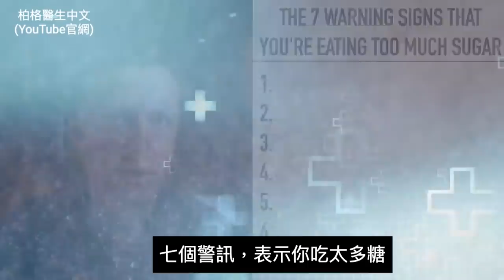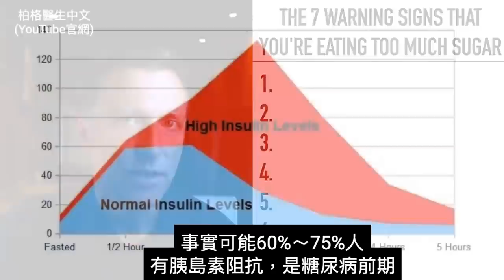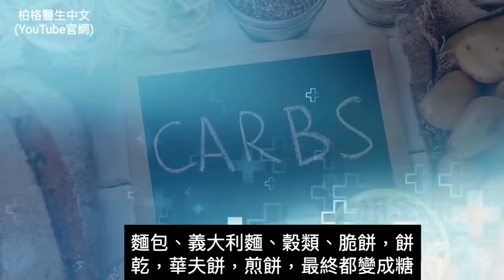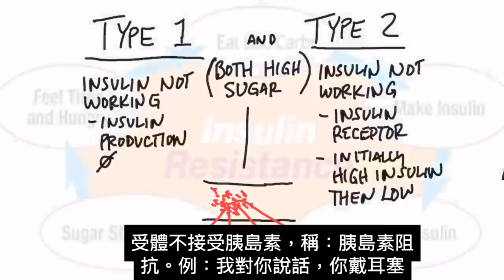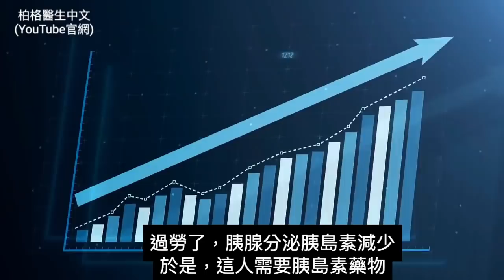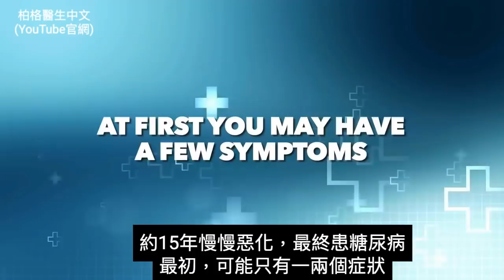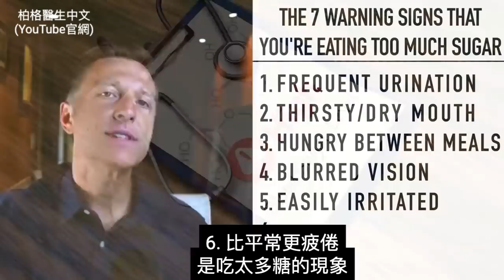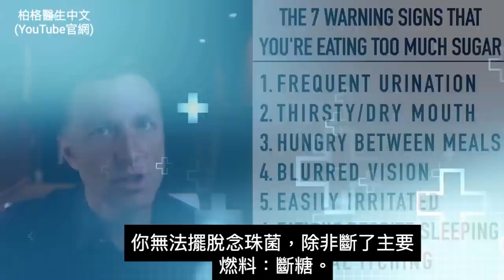吃太多糖7個警訊,預防糖尿病,柏格醫生 Dr Berg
飲食中含糖過高的現象，大多數人都在為第3項而掙扎！

0:15 胰島素阻抗 、前期糖尿病、糖尿病
2:03 多少的糖算是太多？
3:43 糖尿病的說明
5:50 吃太多糖的7個警訊

柏格醫生dr berg 談太多糖的七個警訊。

胰島素阻抗:胰島素受體開始抗拒胰島素。胰島素阻抗，會演化成前期糖尿病和糖尿病。

修復胰島素阻抗，可降低患前期糖尿病和糖尿病的風險。
然而，醫生很少測試胰島素阻抗，稱為胰島素阻抗檢測（HOMA-IR）。

至少有33%的人口有胰島素阻抗 ，多數人不知道自己有胰島素組。

胰島素阻抗是如何形成的？它是由高胰島素引起的，因吃高碳水和糖而導致。

美國醫學會（AMA）建議每天不超過6～9茶匙的添加糖。然而，大多數成年人每天至少攝取9茶匙糖。青少年平均每天攝取約18.5茶匙的添加糖。

所有碳水食物都會變成糖，纖維除外。碳水也計入糖份攝取時，普通人每天吃超過半磅的糖。

發現「吃了太多的糖」這個警訊很重要，這樣你可改變飲食，並大大降低罹患第二型糖尿病的風險。

吃太多糖七個警訊：
1. 頻尿
2. 過度口渴、口乾
3. 兩餐之間的饑餓感
4. 視力模糊
5. 煩躁、易怒
6. 疲勞，即使睡後還是疲勞
7. 生殖器癢

可吃健康的生酮飲食、做斷食，最有效，可避免糖、沒渴望、 大幅降低胰島素阻抗。

艾瑞克柏格(Dr Eric Berg)醫生介紹：
56歲，脊椎醫生， 他是弗吉尼亞州、加利福尼亞州和路易斯安那州的3州脊椎科醫生，￼執照一直維持有效。他是全球知名的健康生酮飲食和斷食專家，也是《新體型指南》和KB Publishing出版書作者。